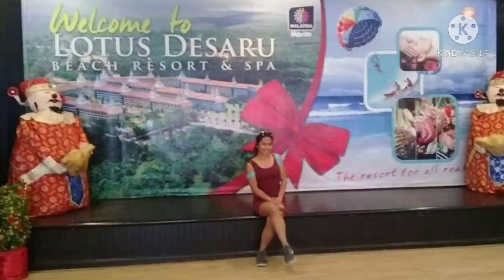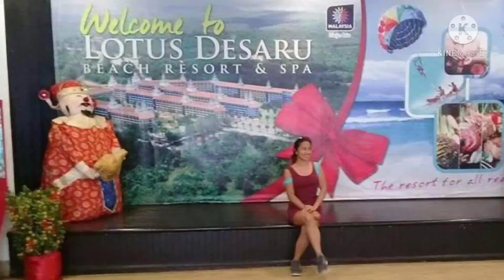vlog41 memories in Malaysia(gala pa more )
Nakaka miss lng mg gala